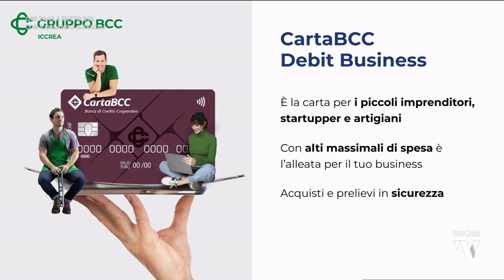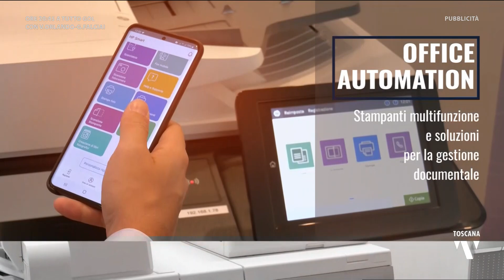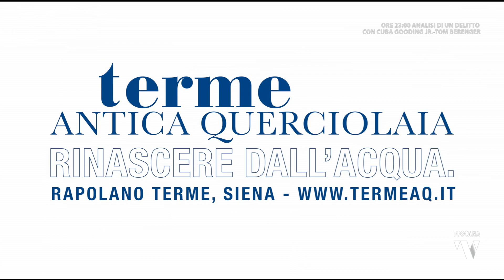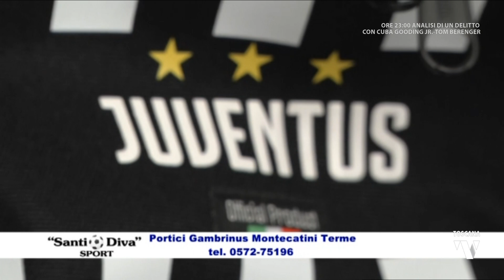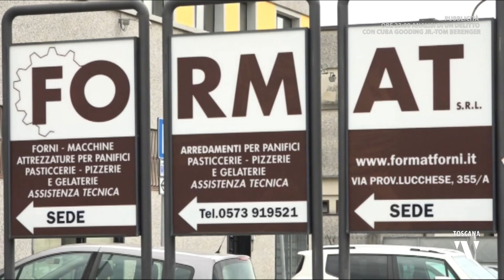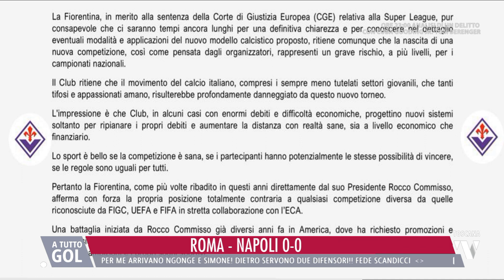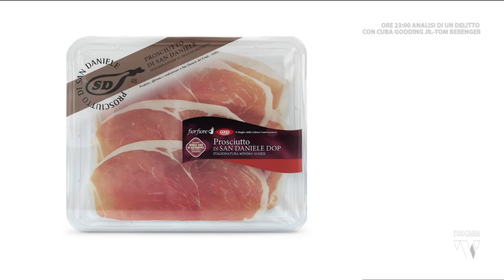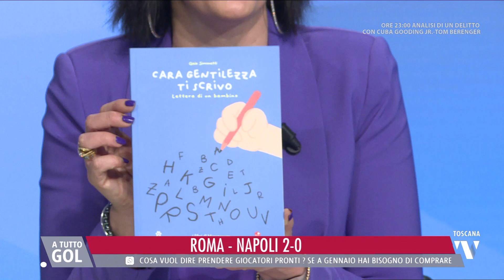2023-12-23 A TUTTO GOL